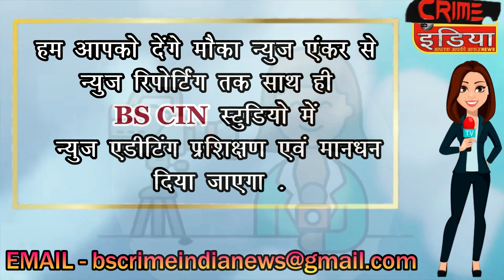करडी मुंढरी रस्ता खड्डेमय.....रस्ता अपघातात होत आहेत वाढ !!